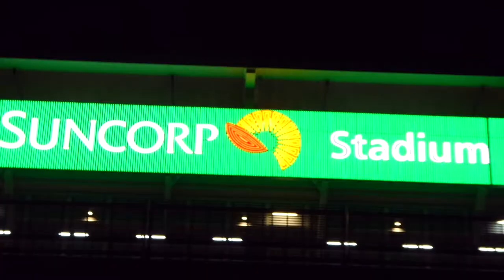I ALMOST HAD A HEART ATTACK! | Queensland Reds v ACT Brumbies | Game Day Experience | Vlog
It's the first game of the Super Rugby season at Suncorp Stadium, and it's a cracker! Queensland Reds take on their Australian Divisional rivals, the ACT Brumbies, as they look to get back on track and recover from their Round 1 flogging by the Melbourne Rebels! On the other hand, the Brumbies got a solid victory in Japan against the Sunwolves last week, so it's going to be tough for the men in red to snatch the victory here... Watch on as BKRsport attends the game, discusses Australian Rugby, live reactions and interviews with Samu Kerevi, Lolo Fakaosilea and Taniela Tupou!